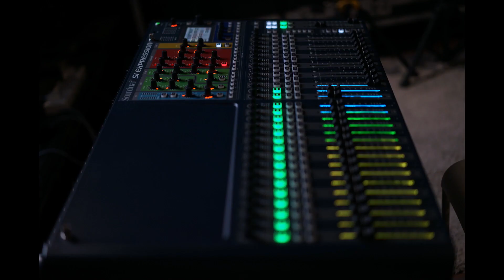Soundcraft Si Expression 3 Unboxing and Setup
Bless to have a chance to mess around with this awesome Soundcraft Si Epression 3 mixer.Thanks for the trust.I spend about 6 to 7 hours learning how it works and another 4 to 5 hours to setup.Satisfied!
Fatty didn't Help!Damn!